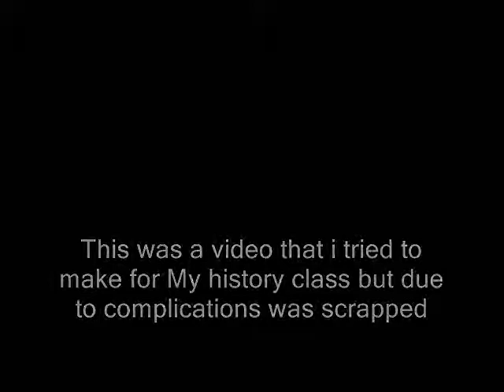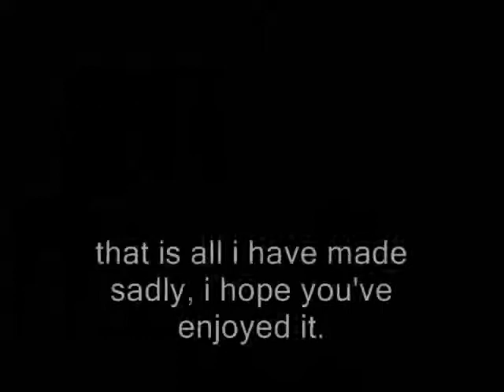History Project: World War 1 [SCRAPPED]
here is a bit of script that i also found that was not animated, was supposed to come up right after where the video stopped.

French General: Alright everyone! i have devised a new tactic to defeat these German intruders!
We'll scare them to death!
*croud cheers*
soldier: and how exactly will we accomplish that?
General: well, i'll show you!
these not new uniforms at all will be the perfect weapon!
with their flashy and dasalling display of colour, we will let the enemy know we mean what we WANT!
soldier: but how does that-
general: bup bup bup! I'm not finished.
we will then run at there lines full speed yelling our lungs out along the way!
the dassaling display and loud noise will confuse them long enough for us to over run their possition! BAM!
*croud cheers*
soldier: but that makes no sence! It will never work!
General: that's because you're not a general, like I am! you can not possibly see the brilliance of it!
your job is to simply follow blindly!

ready men, and...
CHARGE!!!
*hoard"
german 1: wait wat's that?
german 2: is that the french?
*hoard*
german 1: what the heak are they doing!? they can't posibbly run a quarter killomiter!
*hoard*
german 2: and what's with the outfits and yelling, it makikes them the esyest targets EVER!
german 1: How stupid are they!?
*hoard*
german 2: i like the stupid, they taste good on-
*hoard*
German CO: FIRE!!
german 1: oh right
*fires gun*
french soldier: told you.